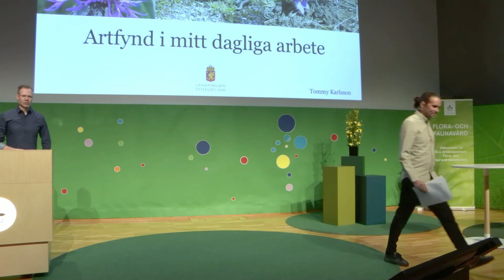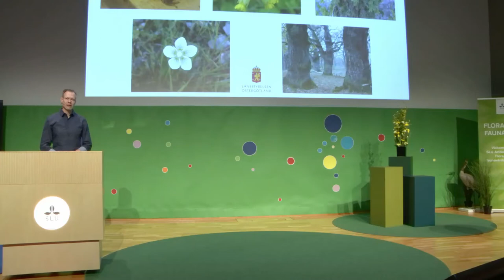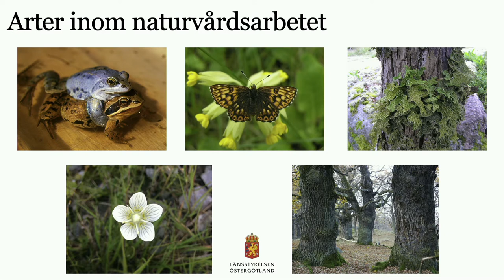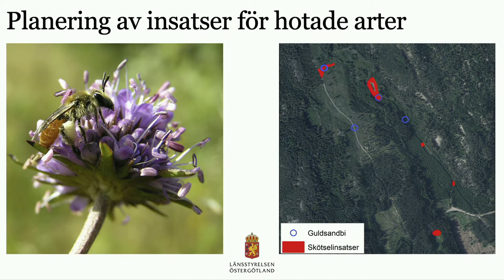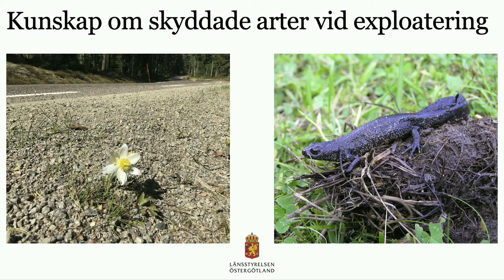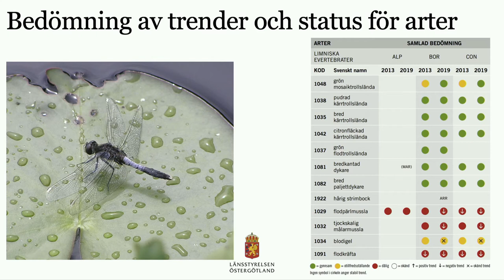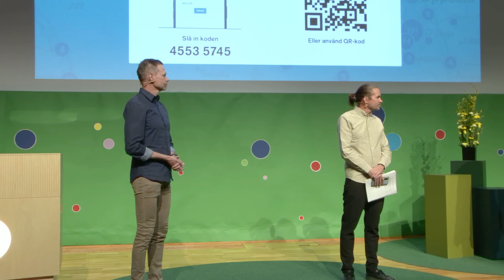2 Tommy Karlsson Flora och faunavård 2022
Artfynd i mitt dagliga arbete
Hur jag och mina kollegor på Länsstyrelsen använder artfynd i insatser för hotade arter och i exploateringsärenden.